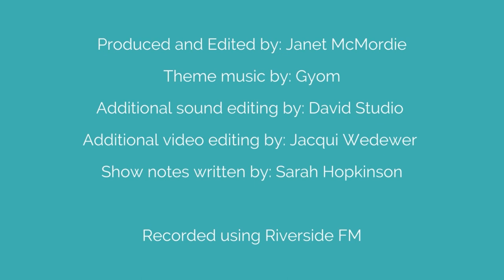Maya Ritter: Talent Agent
Today I’m lifting the veil of secrecy off one of the most misunderstood jobs in the acting industry: the talent agent. I chat with my talent agent and lovely human Maya Ritter, from Ritter Talent Agency. Maya tells me about how she became an agent after having worked as a child actor and busts some of the biggest myths about agents, actors and what they’re supposed to do for each other.

This episode is a great listen for anyone who’s been signed by a talent agency or who’s starting to look for an agent. You’ll hear Maya and I discuss how you can get an acting career off the ground, what Maya would have done differently as an actor and how you can make your agent’s life easier. Maya also runs through a day in the life of a talent agent and gives advice on how to navigate difficult conversations with your agent such as asking to take a career break and what to say if you think your agent is letting you down.

Timestamps

[0:05] Maya tells me how she became a child actor
[3:22] Maya’s existential crisis, backpacking through Asia and her revelation of wanting to start her own talent agency
[6:18] What difference does it make if your agent has also acted professionally?
[9:16] Maya’s advice on how to get started as an actor
[11:00] What would Maya have done differently in her acting career?
[15:04] “So-and-so isn’t doing enough for me”: The misconception that some actors have about the role of their agent
[18:42] Had a challenging time with a previous agent? Here’s how Maya would handle it
[21:24] “It’s a relationship”: Maya on the bond between an actor and an agent
[23:55] The two things that actors can do to make their agent’s job easier
[27:25] Navigating a temporary break from your acting career
[29:45] That crazy career myth about making it as an actor
[33:47] Maya’s favourite on-set moments
[35:22] Deadlines, character breakdowns, submissions: A Day in the life of a talent agent
[39:33] Pulling back the veil of secrecy that covers the industry
[43:20] Why you should keep pushing the envelope in your acting career